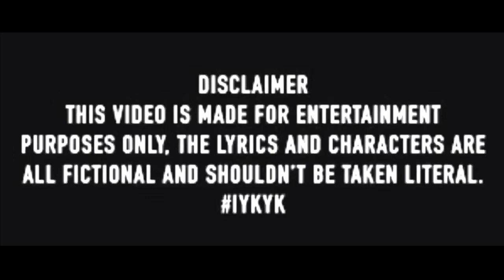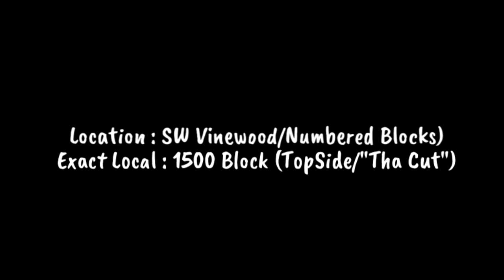HoodTales (S4) Ep.8 (StreetTalk) #41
King Of HF Maktrey Shabazz

FOR MORE UPDATES & QUIZ & HOOD TALES KNOWLEDGE.

Luhhslide - GetEm

Freaky DSMG - Im Da Man

MAKTREY "Freestyle"

310 - Damn